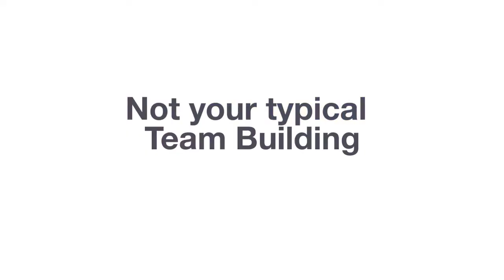(Originally Published October 20, 2016) Resource Ammirati at Idea Foundry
Resource Ammirati visited the Idea Foundry last week to participate in a team building activity. We put them to work in the woodshop and welding shop to create a group project-- a distressed wooden bench with welded legs. We later sealed the wood and delivered the bench to Resource HQ!

(Compiled from alternative account.)